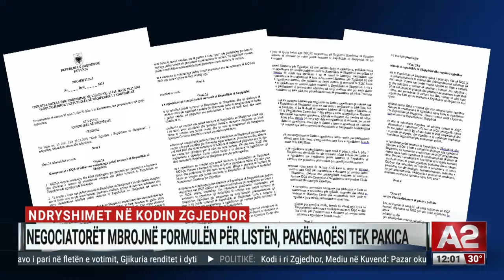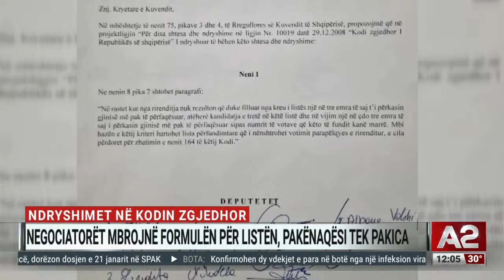Ndryshimet në Kodin Zgjedhor dhe falsifikimi i pronave në Shqipëri - Ditari nga Erion Dushi